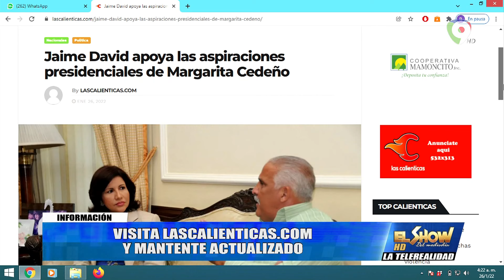Jaime David apoya a Margarita Cedeño a la Presidencia | El Show del Mediodía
Jaime David apoya las aspiraciones Presidenciales de Margarita Cedeño

Jaime David es de lo mejor que tiene el PLD

En 1990 el PLD era un partido de organismos no de individuos

Jaime David no se la quiso jugar en su momento

Jaime David trabajó en favor del Parque del Este durante su gestión